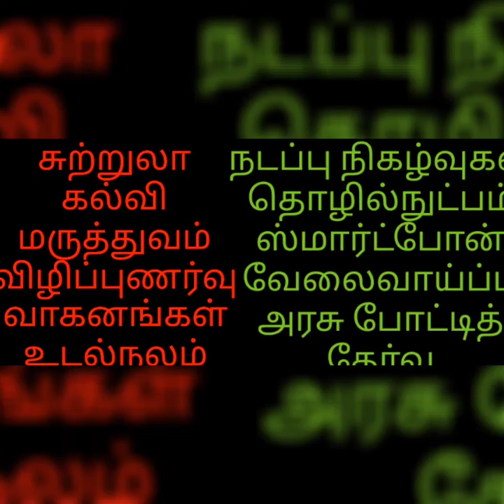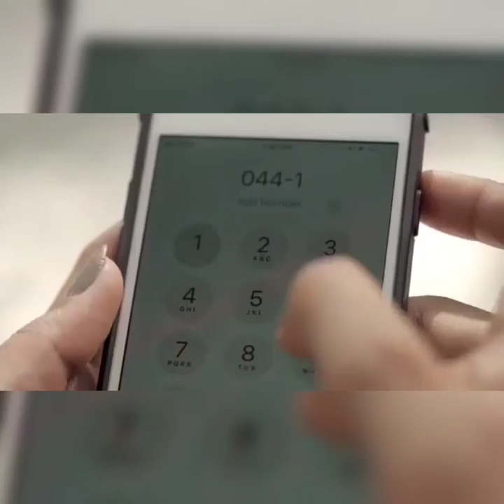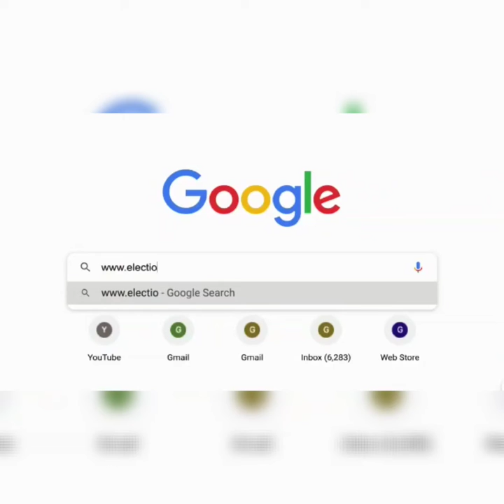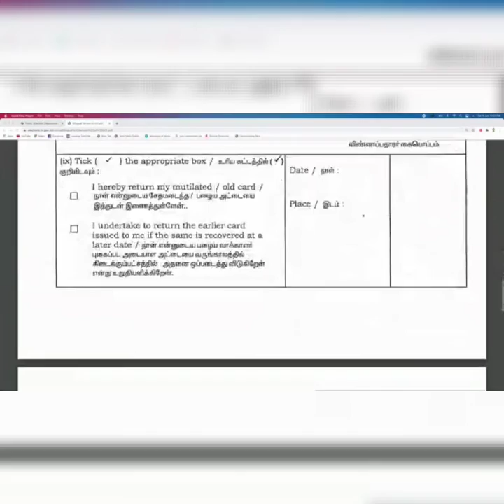💥201. 2021.., ELECTION UPDATES., VOTERS ID.., ELECTION COMMISSION OF INDIA..💥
💥RH  TAMIL  MEDIA💥

💥2021.., ELECTION  UPDATES., VOTERS  ID.., ELECTION  COMMISSION OF INDIA..

இந்திய தேர்தல் ஆணையம்

வாக்காளர் அடையாள அட்டை

வரிசை எண்

பாகம் எண்

உள்ளிட்ட  முழுமையான  விவரங்கள்